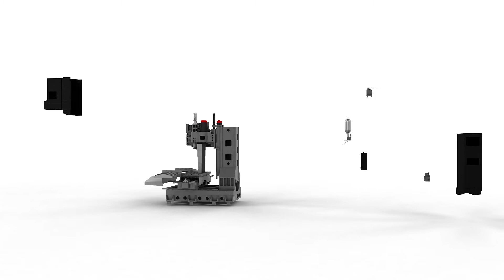CNC Machine Animation V1588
CNC Machine Animation. Assembly Instruction Animation. Assembly Exploded view Animation.